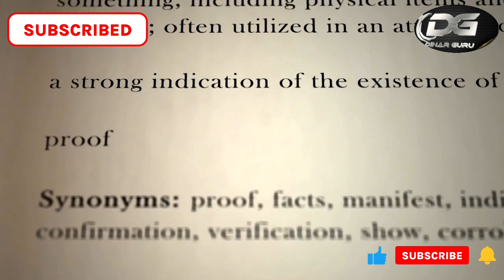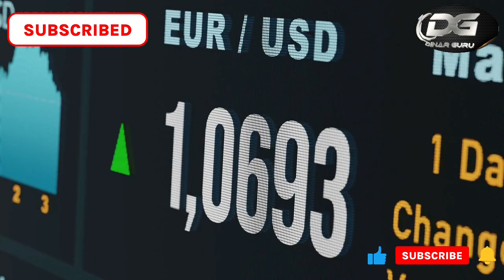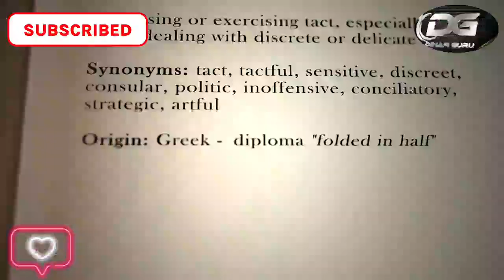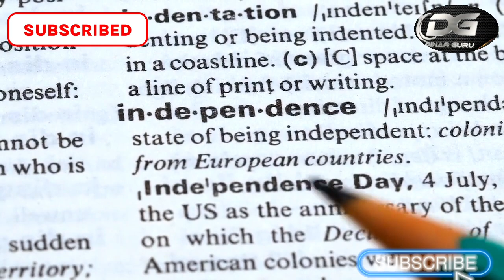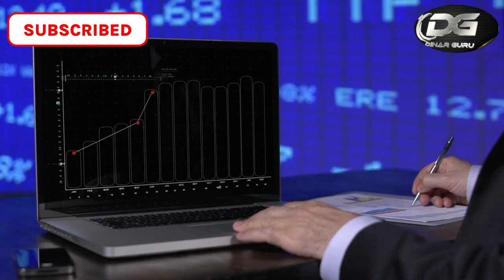Breaking News Iraq's Celebrating Independence Revaluation on the Horizon!